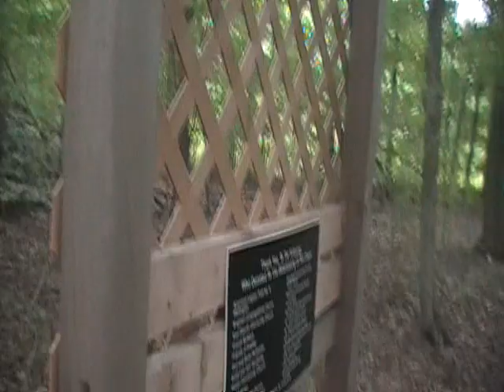Re: Chapel in the Woods (Findley State Park)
"Makeup Dude" and me at the Park!